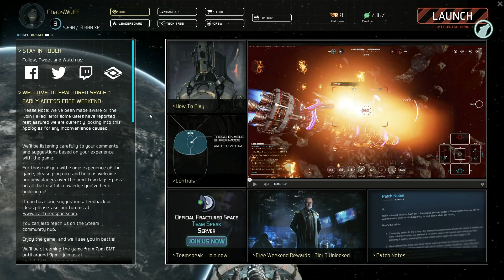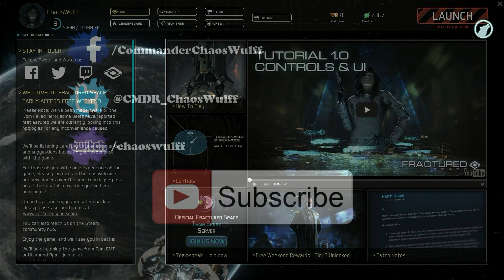Fractured Space - First Impressions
Hey guys! With Fractured Space recently having a 'Free Steam weekend' what better time to jump on-board and try out this interesting new game!

System Specs: Windows 7 64-bit SP1, Intel Core i5-3330 CPU @ 3.00GHz, 16.0GB DDR3 RAM, NVIDIA GeForce GTX 650 Ti, running at 1920x1080 resolution.